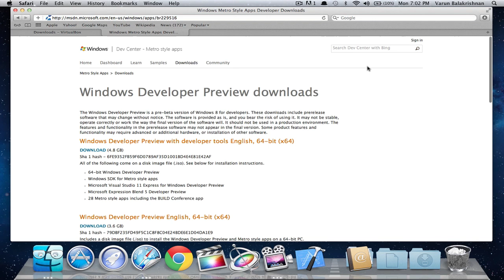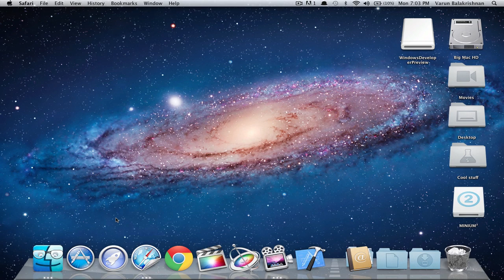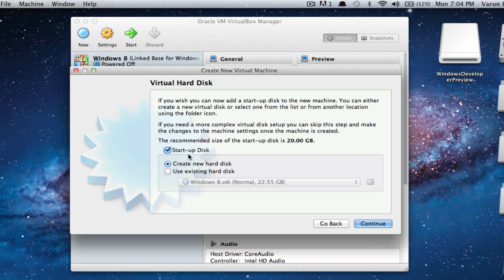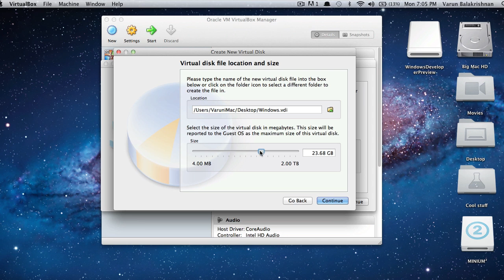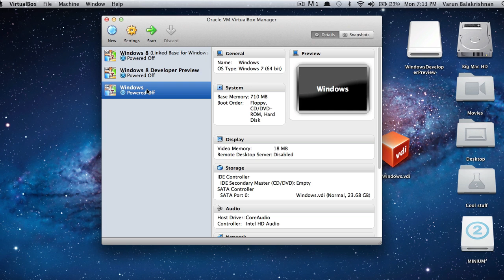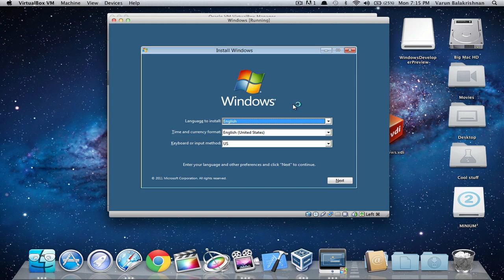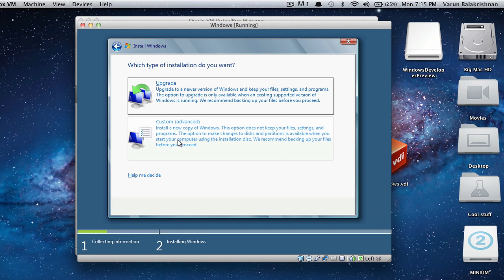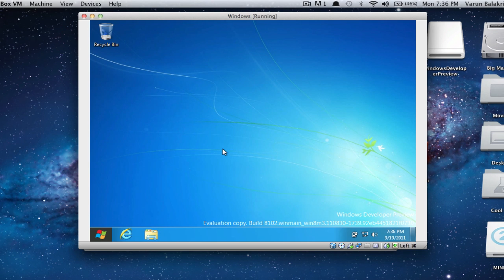How to Install Windows 8 on Mac using VirtualBox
A detailed and full-length tutorial showing you how to install Windows 8 on your Mac with the help of VirtualBox. If you want to change the screen resolution, simply right-click on the desktop, and select screen resolution.

The iso images can be downloaded at the bottom of the website, where you can choose from the 32 bit or 64 bit versions.